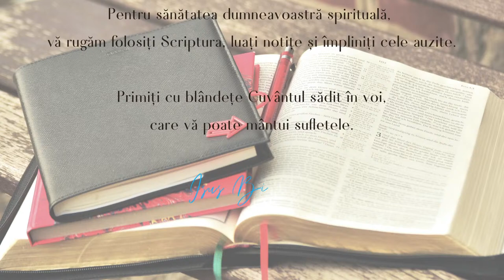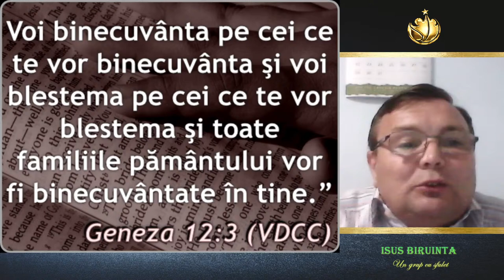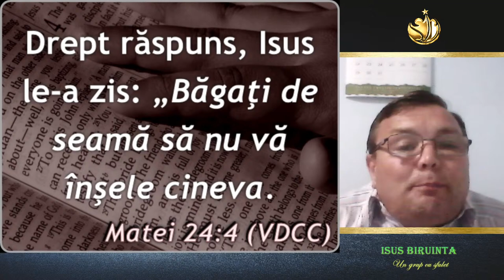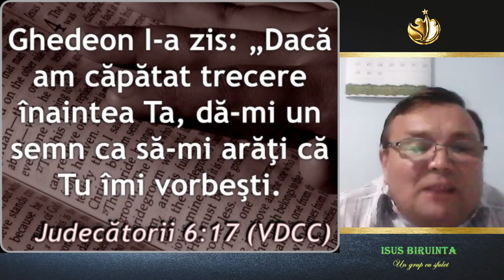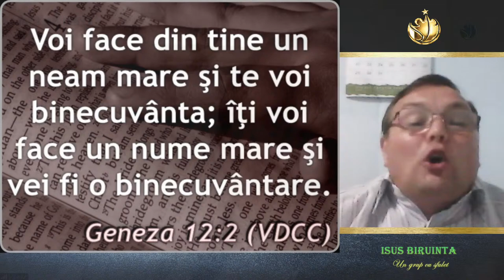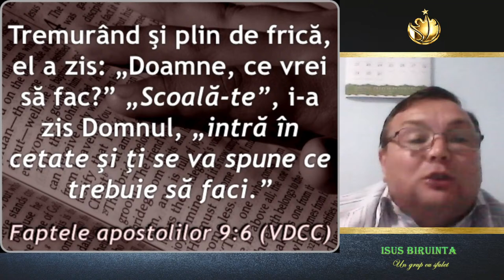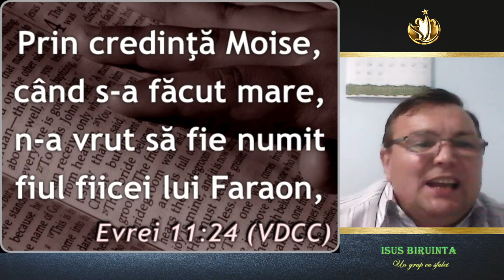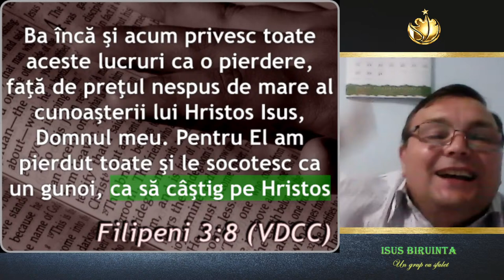Lenuț Olari | LIVE | Cum să iau decizii după voia lui Dumnezeu?